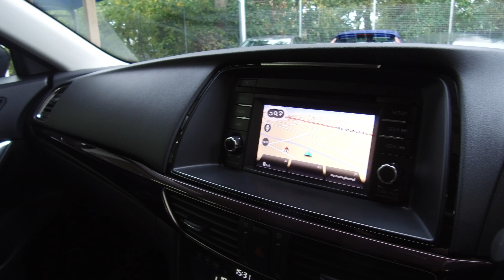Mazda 6 - For Sale - WVC